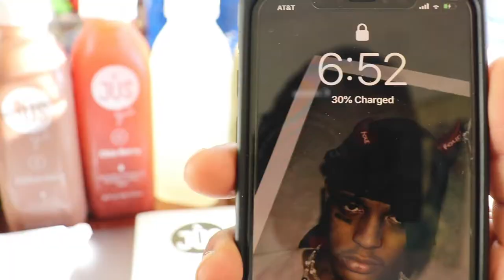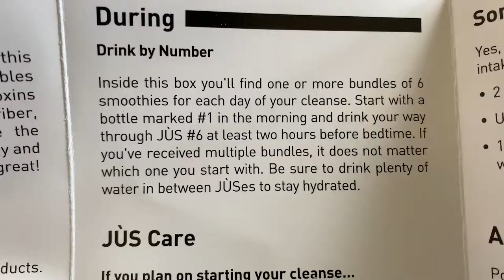I DID A JUICE CLEANSE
Spent a Day trying out the 1-day Juice by Julie Juice Cleanse.